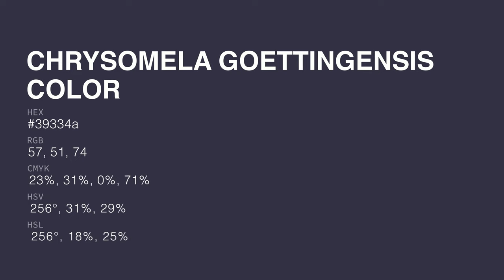Chrysomela Goettingensis color 39334a hex color - Violet color - Warm color 39334a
What color is Chrysomela Goettingensis ? 39334a hex color - Violet color - Warm color 39334a

Hex 39334a Color Code is also known as Chrysomela Goettingensis color.